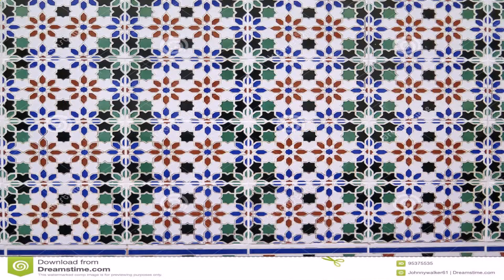Tiles Design For Front Wall